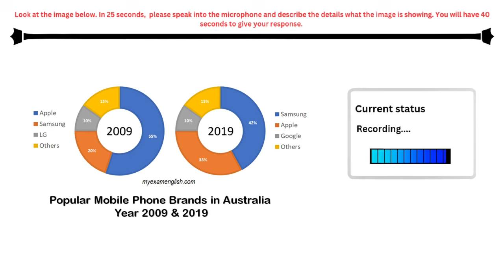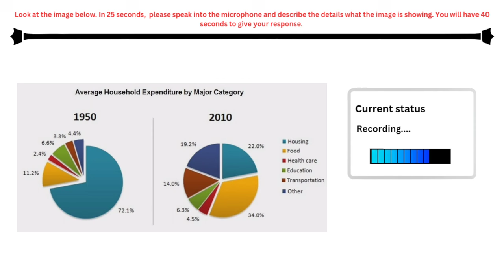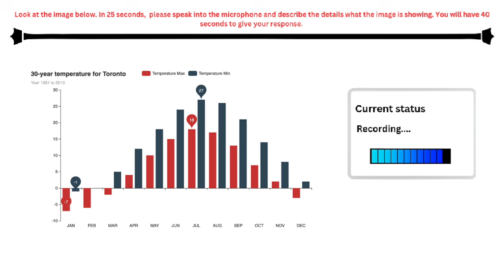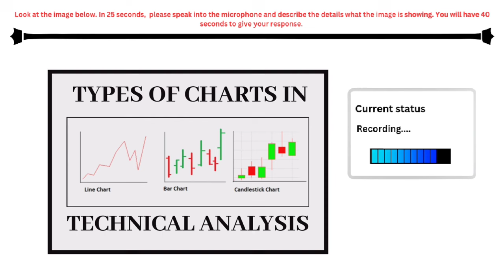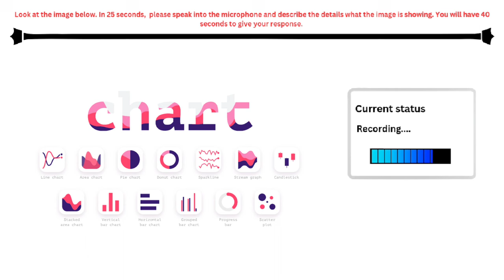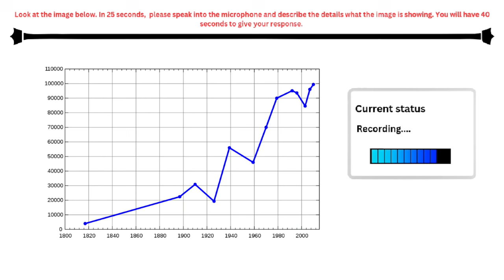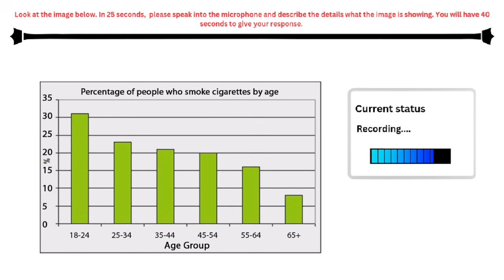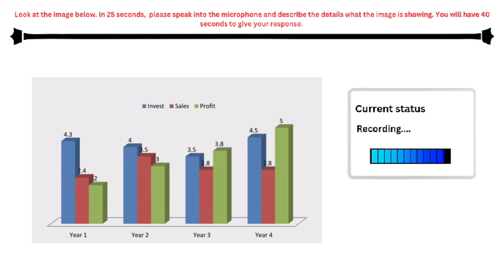PTE Describe Image 2024 Prediction EXPOSED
PTE DESCRIBE IMAGE 2024 - MOST REPEATED IN EXAMS PREDICTION

Good Luck !!!
all material link ielts pte my youtube channel